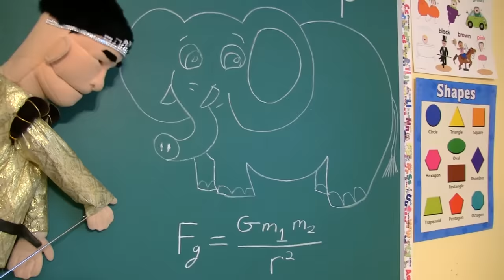SML Movie: Junior's Sleepover Mission!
Junior sneaks into a girls sleepover!